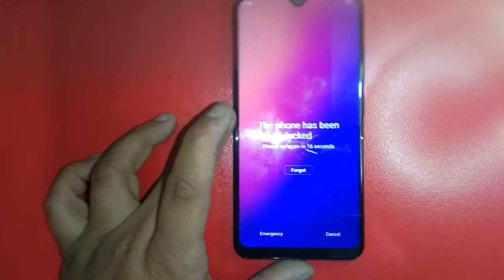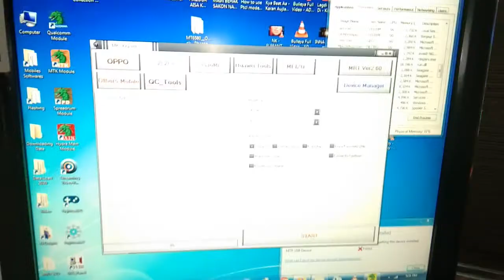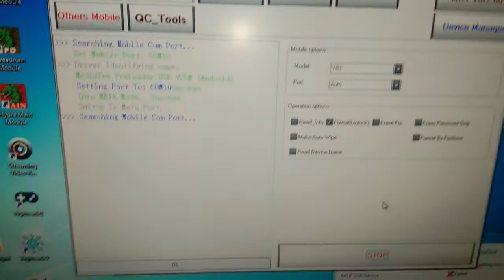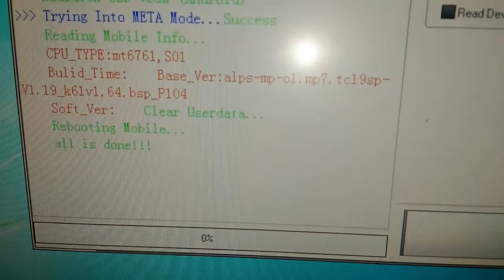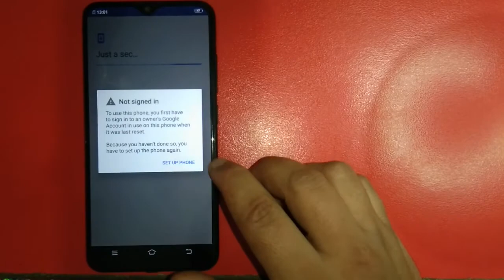Vivo Y90 Hard Reset Wipe Data vivo 1908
How To Reset Vivo Y90 1908 Pattern/Pin/Password
How To Reset Vivo Y90 1908
How To Format Vivo Y90 1908

vivo 1908 hard reset
vivo y90 hard reset pin lock